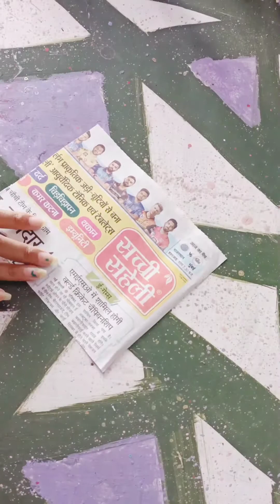DIY MAA durga face wall hanging / Navratri decoration / durga puja craft / MAA durga wall decor 2021